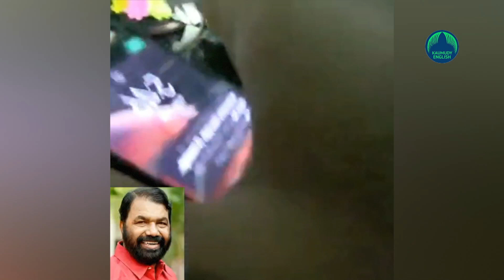Third class student draws caricature of Kerala Education minister Sivankutty, becomes instant hit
When a third class student named Achilles was asked to draw a picture by the teacher as part of the new academic year's beginning, he drew a caricature of Education Minister V Sivankutty on paper. Achilles was afraid whether the teacher Krishnasai would like the picture.

But days later he received a direct compliment from the minister himself.

The Minister of Education also saw the picture and the video of the drawing after it became a hit on the school's Facebook page and WhatsApp groups of teachers. When the minister called on Achilles' mother's phone and congratulated the child painter, he innocently replied that it was drawn because his mother asked him to. He said that this is the first time he has drawn a caricature. He used to draw forests, rivers and flowers very well. It took him two hours to paint the caricature.

Achilles is a third class student of Vattoli Govt. UP School in Kozhikode district.

Achilles' mentor is his mother. He had never studied painting but was interested in it. He would quickly copy on to a book what he saw during his trips. He is the only son of Dr. K S Sharan, Assistant Physical Education Professor, Mokeri Govt. College and Dr. Mary Bonita, who was a teacher in Chennai.